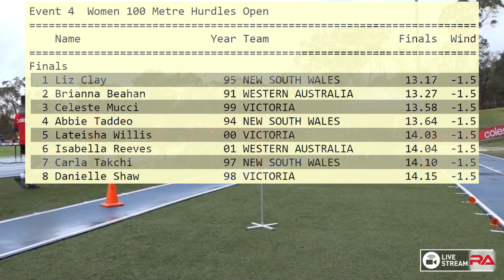Women’s 100m Hurdles at Canberra Track Classic 2020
Full Race report from Women’s 100m Hurdles at Canberra Track Classic, Australia, February 13, 2020